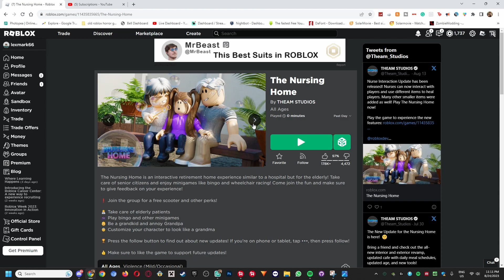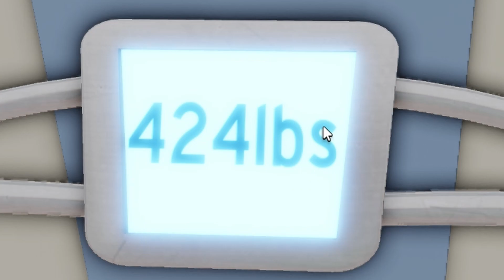ROBLOX NURSING HOME ROLEPLAY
today we check in at the local Roblox Nursing Home and cause chaos and mayhem inside it